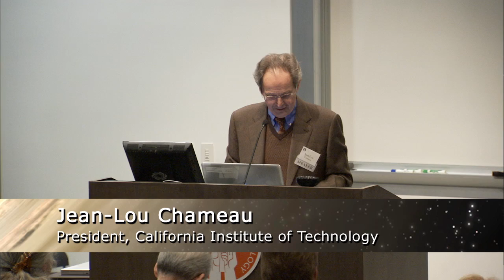Welcome by Tom Soifer, Jean-Lou Chameau, and James Lower - 3/7/13